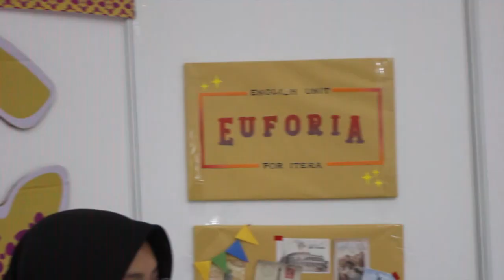AFTER MOVIE DAY 5 - PPLK ITERA 2021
🔊[DAY-5 PPLK ITERA 2021]🔊

Tabik Pun! Hallo Pengembara Nusantara!

Kini, kisah yang kita ukir bersama telah usai. Simpan dengan rapat memori yang indah. Kemudian, kita akan berlabuh ditujuan, menyandarkan segala hal yang melelahkan. Tujuan adalah persinggahan, perjalanan adalah keabadian.
Walaupun cerita pengembara Nusantara telah usai, bukan berarti perjuanganmu juga harus selesai. Selama tujuanmu yang sebenarnya belum tercapai, perjalanan panjang pun akan segara dimulai lagi.

Mari terus melangkah bersama
Berjuang menggapai Abipraya
Tak peduli cacian dan hinaan melanda
Terus bergerak sampai menjadi juara

Line : twq1978z
Ask.fm : pplkitera
PPLK 2021